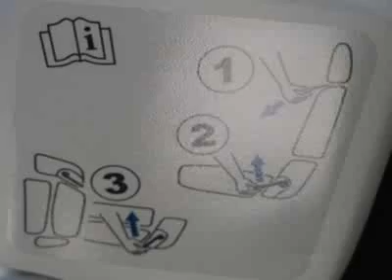2012 Ford Expedition EL 4WD 4DR KING RANCH SUV - Nicholasville, KY